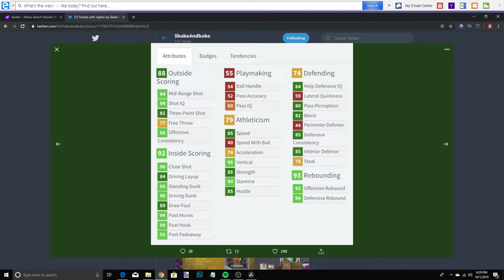NEW PINK DIAMOND AMARE STOUDEMIRE! NEW 12-0 REWARD! TRIPLE THREAT GAMEPLAY! NBA 2K20 MY TEAM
*TAGS*
NBA 2K20